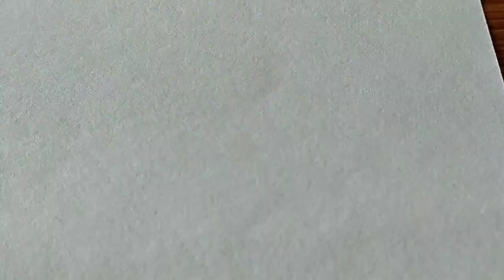How to make a KNEADED ERASER - DIY / 5 Rupees / DIY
Thanks you so match for watching
HB Artline pencil for outline
8B Artline pencil
6B Artline pencil
4B Artline pencil

ID : @Honeyart58